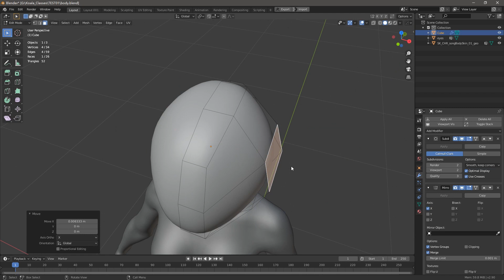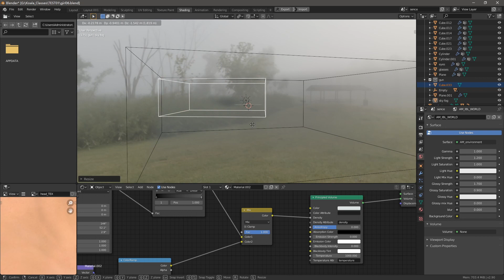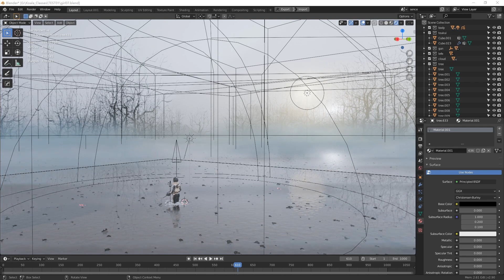Blender Girl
quick 3D concept in 14 hours,all in blender